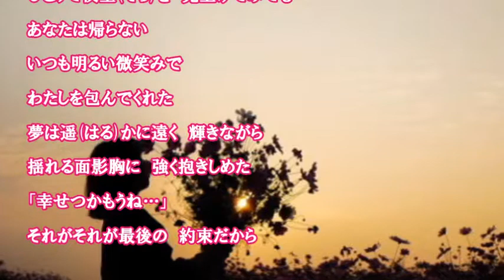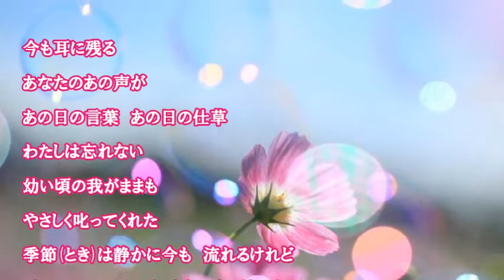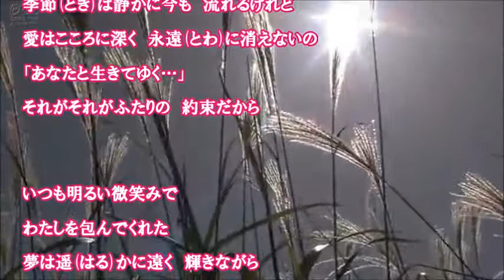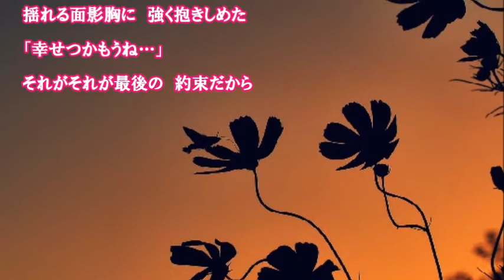約束 田川寿美 cover satuki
「約束」2013/1　作詞：仁井谷俊也　作曲：幸耕平　編曲：丸山雅仁
田川寿美ちゃんの新曲「楓」を練習中、以前から気になってた「花一輪」のCW曲で「約束」思い出しまして　続けて寿美ちゃん曲練習してみました🎵